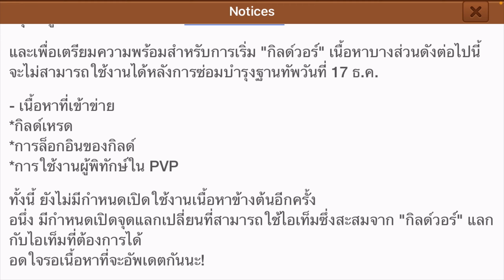[Line Rangers] (DanMachi) อัพเดตอะไรมาบ้าง? [XBjR]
สามารถโดเนทสนับสนุนผมได้ทางบัญชีตามนี้ครับ

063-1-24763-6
นาย ธีรภัทร โคตะนารถ